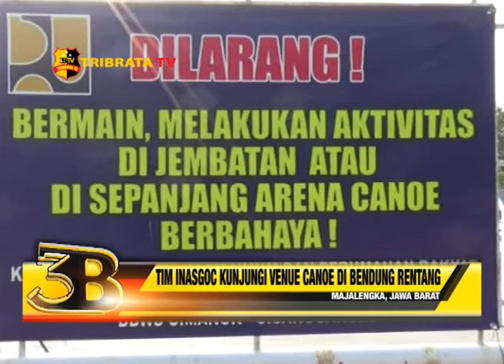TIM INASGOC KUNJUNGI VENUE CANOE DI BENDUNG RENTANG